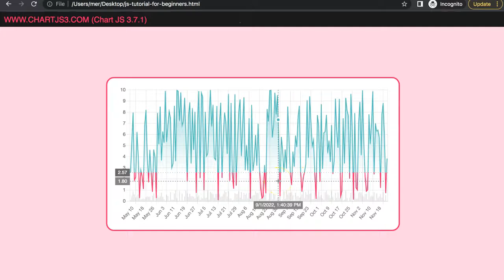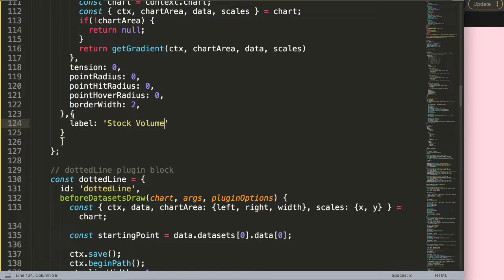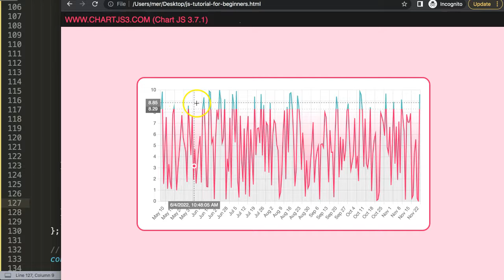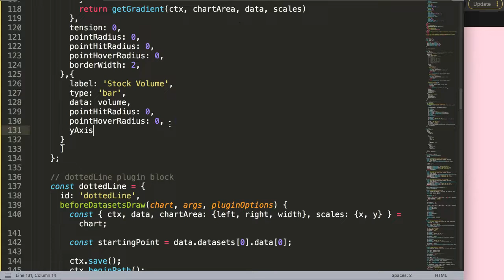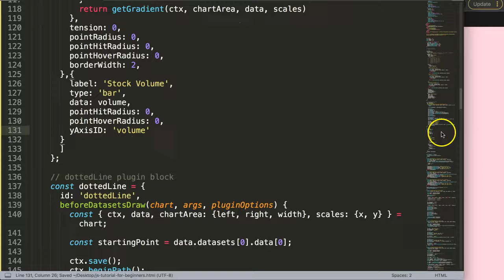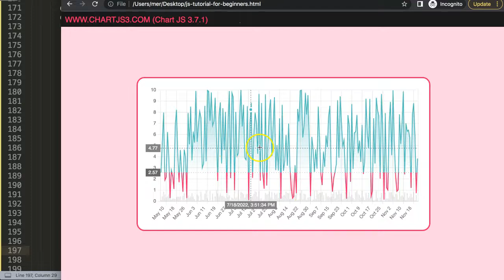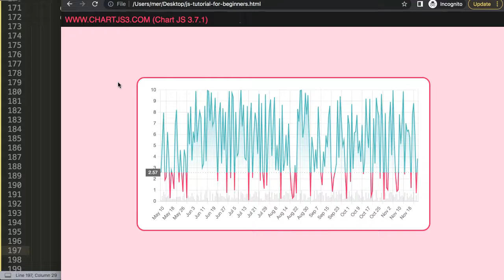How to Create a Stock Market Chart Like Coinmarketcap in Chart JS Part 14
In this video we will explore how to create a stock market chart like coinmarketcap in chart js. This is part 14 of the Coinmarketcap Chart.js Series. We will continue where we left off previously. Now we will make a label that will indicate the starting value showing it on the left side of the y scale.

Let's explore how to do this.

▬ Chartjs Source Code  ▬▬▬▬▬▬▬▬▬▬

This is part of the Chartjs Viewers Question series. Where we answer viewer questions. This question was asked by one of our viewers.

▬ Materials/References  ▬▬▬▬▬▬▬▬▬▬

Chart JS Dashboard Series:
👍 Most Liked Video Series:

▬ About Us  ▬▬▬▬▬▬▬▬▬▬▬▬